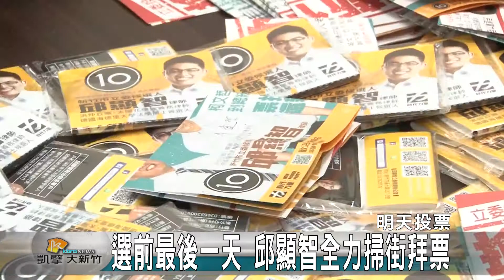20160115N 選前最後一天 邱顯智忙掃街拜票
選舉剩不到兩天，各黨候選人都卯足全力，掃街拜票爭取支持。時代力量候選人邱顯智，中午進入工研院拜訪科技新貴，而好久不見的林飛帆，也陪同掃街拜票，林飛帆過去因為入伍服替代役，缺席這次的選戰，昨天剛剛退伍，馬上就投入輔選拜票的行程，希望幫邱顯智爭取到更多年輕人的支持。